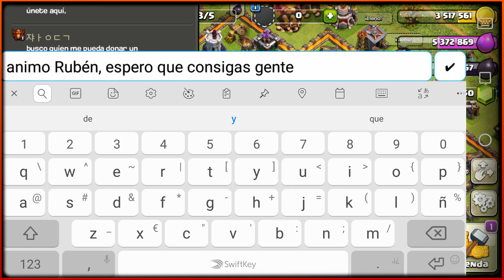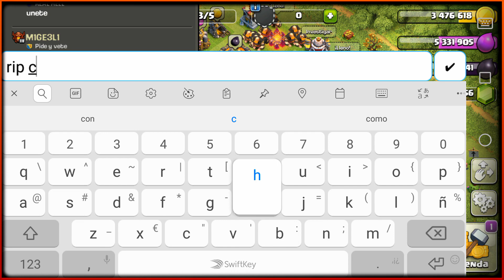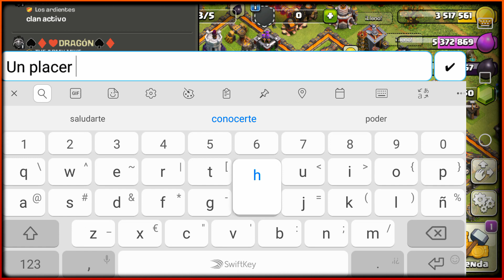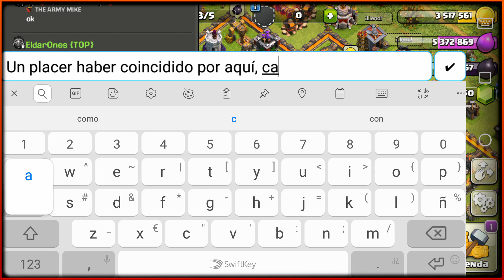SUPERCELL QUITARÁ el CHAT GLOBAL en la PRÓXIMA UPDATE | Adiós al Chat General de Clash of Clans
NUEVO VÍDEO donde analizaremos brevemente la noticia que hoy ha dado supercell de que eliminará el chat global de clash of clans en su próxima actualización